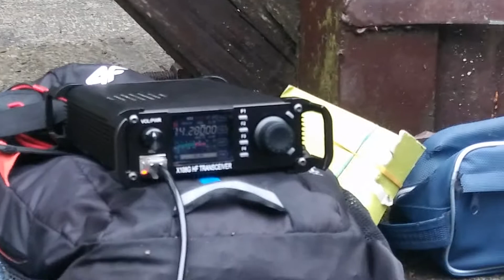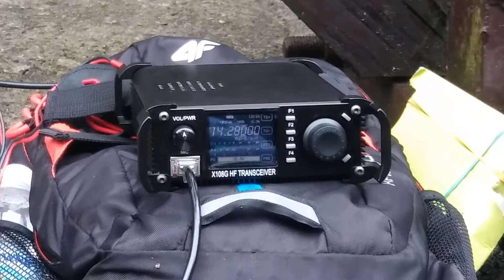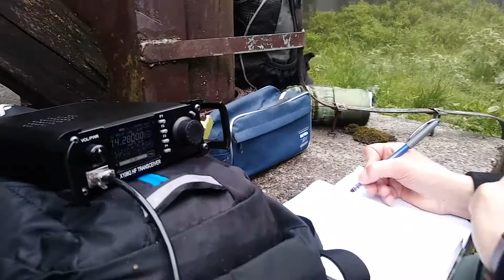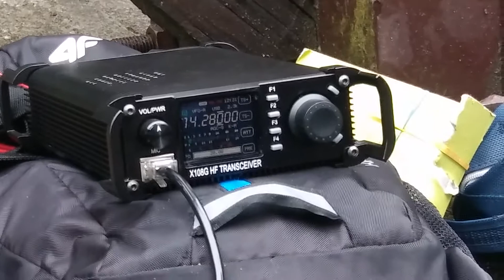SOTA - SP9RNS - SP/BZ-007 - 14.280 MHz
Aktywacja szczytu Radziejowa (1262 m n.p.m.) SP/BZ-007 na częstotliwości 14.280 MHz. Znak SP9RNS. Operator Darek (SP9DPM)